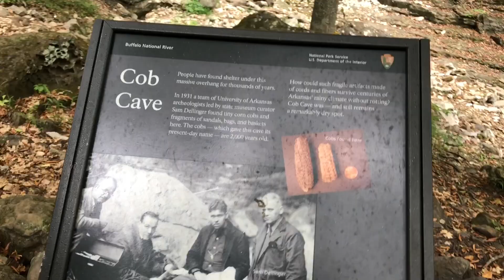Exploring Cave On A Unicycle!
Riding the trails in Lost Valley near Ponca, Arkansas on my unicycle. Caves, creeks, fails, & new friends. join me on this weeks adventure!